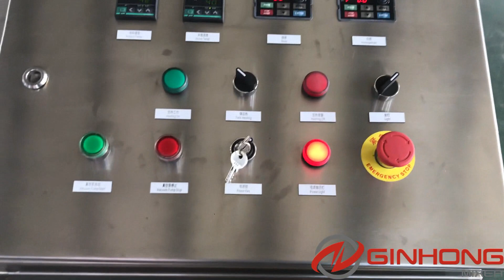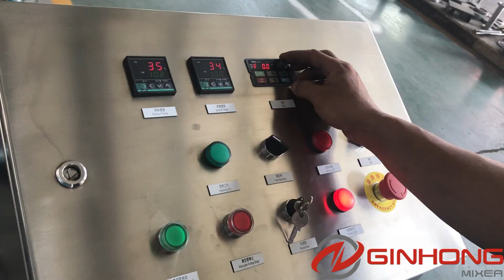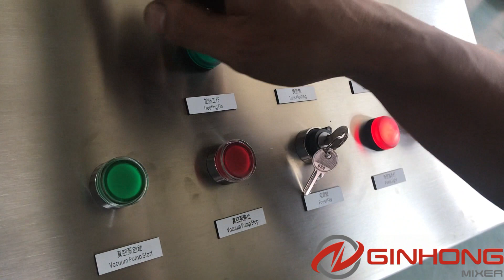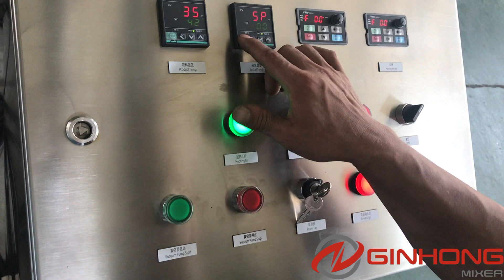LZ-500L vacuum dual shaft mixer for making nutritional supplements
Ginhong’s staff is testing LZ-500L vacuum dual shaft mixer by water in the video. This 500 liters dual shaft paddle mixer is produced for an American customer. And it will be used to manufacture nutritional supplements for helping people live healthier.

The electrical control for this LZ-500L vacuum double shaft mixer is 220V, 60Hz, Ph3. It is made of one 4kw scraper motor rotating at the speed of 50rpm, one top mounted center shaft with anchor agitator, one 7.5kw homogenizer driven by ABB motor and rotating at the speed of 3600rpm, two 8kw electric heaters, one 2.35kw vacuum pump and one electrical control cabinet. The machine can be pulled away easily with four castors.

Dual shaft mixers are fit for mixing medium to high viscosity or poor flowing materials. The close tolerance between the low speed sweeping blade and tank make it possible to blend the higher viscosity materials. The high shear mixer will reduce particles, disperse them throughout the material and blend them all together to form homogeneous product. Variable speed control provides flexibility and allows our mixers to process a variety of applications. Moreover, they are designed with stainless steel parts for long lasting durability.

What is vacuum two shaft mixer without hydraulics?

LZ vacuum two shaft mixer without hydraulics, also called two shaft mixer, is a multi functional mixer for the production of viscous paste and emulsions in the cosmetic, pharmaceutical, food and chemical industries. It’s especially suitable to make paint, coatings and inks. It’s the fixed cover version of standard LZ vacuum dual shaft mixer.

What is vacuum two shaft mixer without hydraulics made of?

LZ vacuum two shaft mixer is generally made of vacuum mixing tank, heating and cooling system, temperature control system, vacuum pump system and electrical control panel etc.

The vacuum mixing tank combines in a single vessel one low speed anchor agitator and one high speed disperser or top entry batch homogenizer.

Normally, this agitator is top installed at the center of the vessel for slow speed mixing and the high speed disperser or top entry batch homogenizer is installed in the room between the shaft and outside wings of the anchor mixer.

How does vacuum two shaft mixer machine without hydraulics work?

During the mixing operation, the anchor agitator rotates clockwise slowly. With the attached Teflon blades, the materials are scraped off the vessel wall and move upwards so they won’t always stick to the wall and burn.

The high speed disperser is driven by ABB or Siemens motor and rotates at the speed of 1400rpm producing strong high shear force. The disperser is even capable of shearing rubber chips etc rapidly to shorten the dissolving time significantly.

Disperser is also replaceable with batch homogenizer for dissolving, homogenizing, and emulsifying.

Due to the two opposite forces by anchor agitator and disperser, the paste rolls over the vessel from top to bottom and back to top repeatedly. When the paste is completely mixed, the heat from the jacket is quickly transferred to every part through the inside wall.

Water ring type vacuum pump (–0.09Mpa) is powerful to pull out the bubbles generated during mixing, dispersing and homogenizing. It also helps transfer the ingredients from the pre-mixing tanks. The powders are also sucked by vacuum to avoid dust.

WeChat: lukewhb